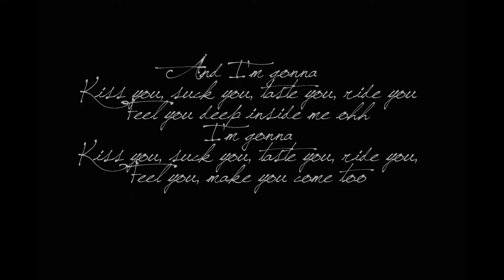Elisa Collazo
Photographer: Shawnda Simms Owner of Eye Photography by Shawnda